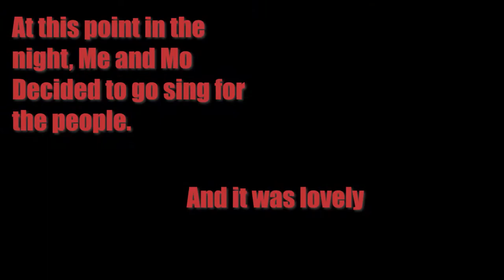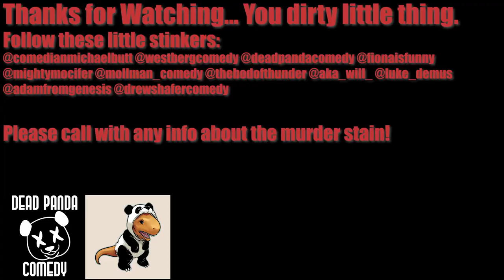Reno Comedy Vlog 12 - Kimonos & Karaoke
Michael and Mo celebrate their extraordinary friendship with songs and a trip to Sac, to see some of our friends where we meet a Legend from Nevada folklore.